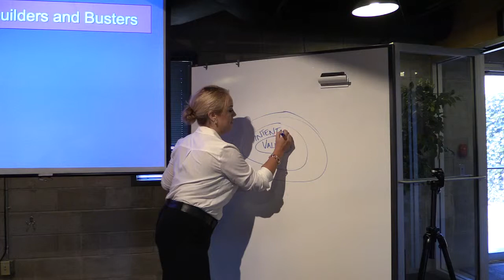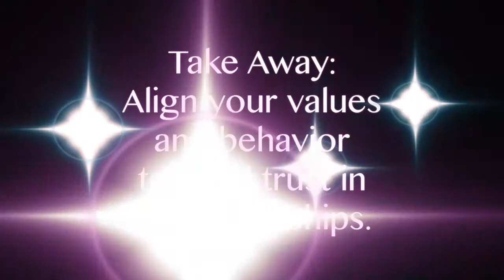Values Model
Leadership Expert Julie Dunn (of Southwest Airlines) explains how we can build healthy relationships at work and manage conflicts that happen because of a gap in communication.